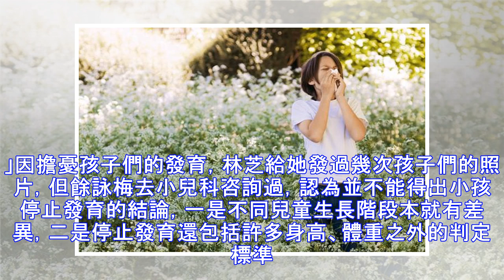與過敏抗爭的生活